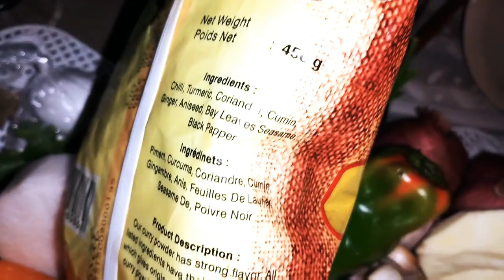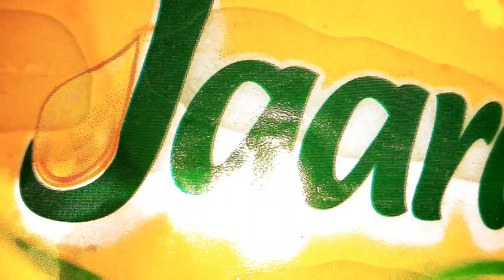PLAT SENEGALAIS: thiou curry au poulet /tres facile et rapid!!!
Thiou curry au poulet une plat senegalais MasaAllah tres facile a rapid!!!